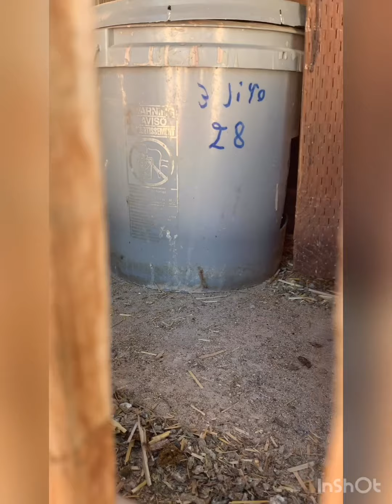Ya nasieron los pollitos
Saludos a todos si les gusto el video dar like I suscribirse para más videos I ayuda del canal k tengan buen día amijos I ogale se arregle todo Dios con nosotros esté siempre